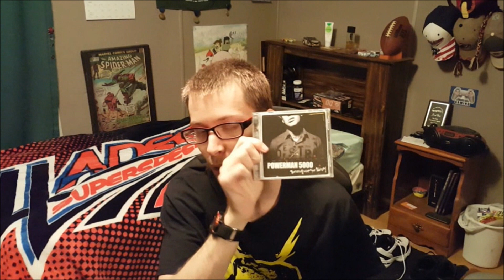jc1424's Monthly Music | July 2019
Metal, pop punk, funk... new and old, but the bigger deal here is why we had to wait half of the year to get to all the good stuff, that and me getting to go to my first gig. Anyways, enjoy!